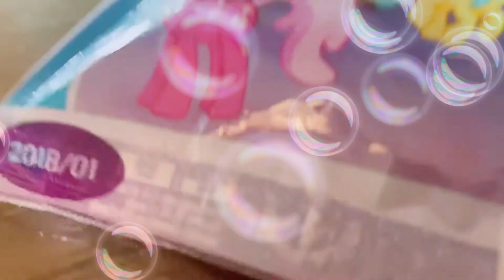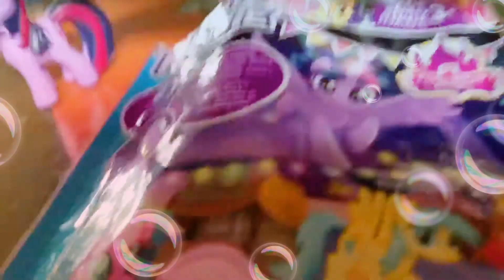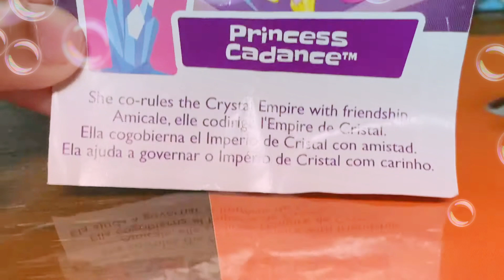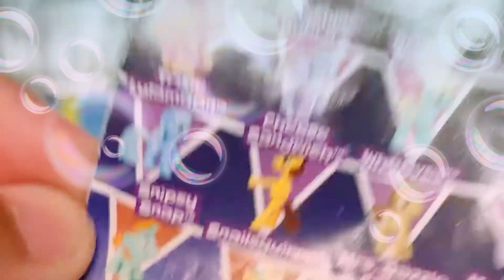I got Princess cadance 😁😁😁